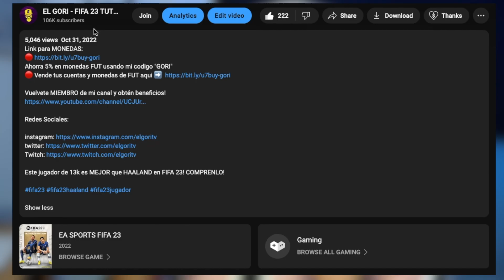Termina este SBC facilmente con este metodo!